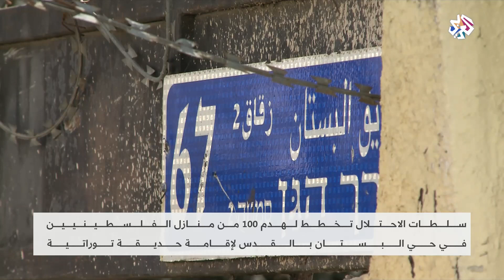القدس.. سلطات الاحتلال تخطط لهدم منازل لفلسطينيين لإقامة حديقة توراتية | أخبار العربي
تخطط سلطات الاحتلال الإسرائيلي لهدم 100 منزل لفلسطينيين في حي البستان بالقدس لإقامة حديقة توراتية، فيما يمكن اعتباره تواصلا لسياسات التهويد.
تقرير: أحمد جرادات